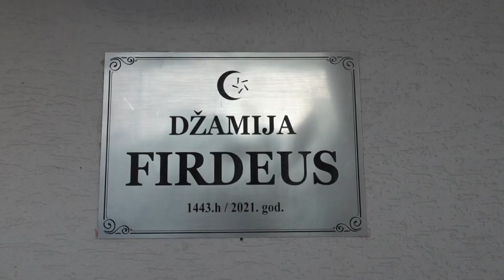Džamija Firdeus - Tutin: Predavanje dr. med. spec Omar Nuhić i Ešef Muradbašić